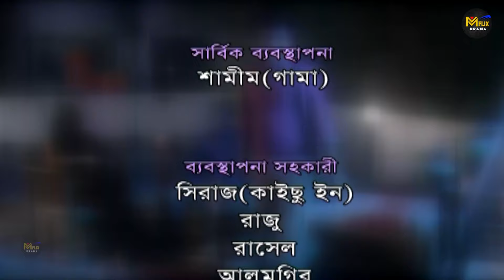Kechaler Pechal (ক্যাচালের প্যাচাল) Episode 10 | পর্ব ১০ | Anisur Rahman Milon | Farzana Chobi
Presenting Episode 06 Of Bangla Natok :  "Kechaler Pechal (ক্যাচালের প্যাচাল)"

Natok: Kechaler Pechal
Episode: 10
Cast : Anisur Rahman Milon | Farzana Chobi | Hasan Masud | Saju Khadem | Raisul Islam Asad | Humayura Himu | Rashed Mamun Apu | Kobir Ahmed | Sheli Ahsan | Dr.Inamul Haq | Sohel Khan & Many More.
Producer: Mrinal Kanti Das
Director: M.Shakhawat Hossain
Language: Bengali
Label:  @mflixdrama